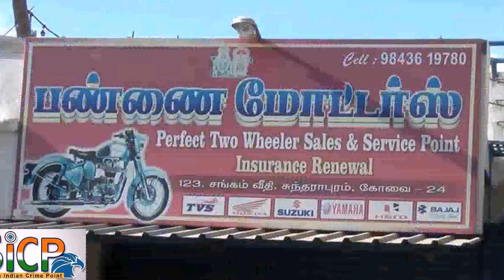Crude bombs hurled near place of worship in Coimbatore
Coimbatore: Four crude bombs were allegedly hurled near a place of worship and some houses at Podanur area here early Friday, leading to tension, police said.

Unidentified persons threw a kerosene bomb

கோவையில் ஆர்.எஸ்.எஸ் பிரமுகர் கார்த்திக் என்பவருக்கு சொந்தமான பழைய இரு சக்கர வாகன விற்பனையகம் மீது மர்மநபர்கள் கெரசின் குண்டினைவீசிய சம்பவம் பரபரப்பை ஏற்படுத்தியுள்ளது.

கோவை சுந்தராபுரம் சங்கம் வீதியில் பழைய இரு சக்கரவாகன விற்பனையகம் நடத்தி வருபவர் கார்த்திக். ஆர்.எஸ்.எஸ் அமைப்பினை சேர்ந்தவரான இவர் கடை  மீது இன்று அதிகாலை இருசக்கர வாகனத்தில் வந்தமர்ம நபர்கள் கெரசின் குண்டை வீசிச்சென்றனர். கடையின் முன்பக்க கதவில் விழுந்த குண்டு வெடித்து தீப்பற்றியுள்ளது. சத்தம் கேட்டு அருகில் இருந்தவர்கள்சம்பவ இடத்திற்கு சென்று தீயை அணைத்தால், பெரிய அளவிலான பாதிப்புகள் தவிர்க்கப்பட்டது.

இதுகுறித்து தகவல் அறிந்த  போத்தனூர் காவல் துறையினர் நிகழ்விடத்திற்கு வந்துஅங்கிருந்த தடயங்களைகைப்பற்றி விசாரணை மேற்கொண்டு வருகின்றனர். மேலும் அந்த கடையில் பொருத்தப்பட்டுள்ளகண்காணிப்பு கேமராவில் பதிவான காட்சிகளை வைத்துகெரசின் குண்டு வீசிச்சென்றவர்களை பிடிக்கும் பணியில்காவல் துறையினர் ஈடுபட்டுள்ளனர். சம்பவம் நடந்தஇடத்தின் அருகே காவல் துறை பாதுகாப்பும்போடப்பட்டுள்ளது. புறக்காவல் நிலையம் அமைந்துள்ளபகுதியின் அருகே நடந்த இந்த சம்பவம் பரபரப்பைஏற்படுத்தியுள்ளது. சம்பவம் நடந்த இடத்தின் அருகேபா.ஜ.க பிரமுகர் வசந்தராஜன் என்பவருக்கு சொந்தமானபழைய இரு சக்கர வாகன விற்பனையகமும் இருப்பதுகுறிப்பிடதக்கது. இதுபோன்ற சம்பவங்கள் தொடர்ந்து நடந்து வந்தாலும் காவல் துறையினர் முன்னெச்சரிக்கை நடவடிக்கைகள் எடுப்பதில்லை என குற்றம்சாட்டிய அப்பகுதியை சேர்ந்தவர்கள், கெரசின் குண்டு வீசியவர்களை உடனடியாக கைது செய்ய வேண்டுமென வலியுறுத்தினர். கோவையில் இந்து முன்னணி பிரமுகர் சசிகுமார் படுகொலையை தொடர்ந்து பதட்டம் நிலவி வரும் நிலையில், ஆர்.எஸ்.எஸ் பிரமுகரின் கடை மீது கெரசின் குண்டு வீசிய சம்பவம் பரபரப்பை ஏற்படுத்தியுள்ளது.

This Video Covered From Coimbatore District Reporter (Tamil Nadu) From South Indian Crime Point Weekly.